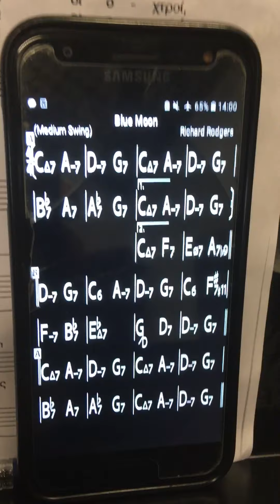Πρόβα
Σύνολο Τζαζ μουσικού Σχολείου Δράμας